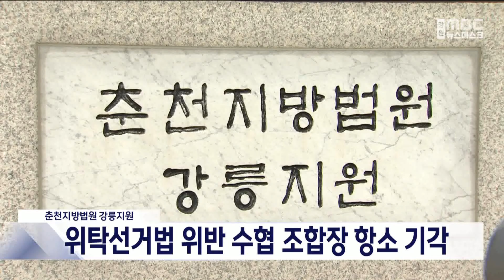위탁선거법 위반 수협 조합장 항소 기각, 당선무효형 유지 20241129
유권자들에게 식사를 대접해
위탁선거법을 위반한 혐의로
1심에서 당선무효형을 선고받은
강릉지역 모 수협조합장에게
항소심에서도 당선무효형이 유지됐습니다.

춘천지방법원 강릉지원은
위탁선거법 위반 혐의로 1심에서 벌금 200만 원을 선고받았던 조합장이 제기한 항소심에서 조합장 측과 검찰의 항소를 모두 기각했습니다.

해당 조합장은 지난해 2월 강릉의 한 식당에서
유권자인 조합원들에게 식사를 대접한 혐의로 강릉시선거관리위원회에 의해 고발됐었습니다.

해당 조합장은 항소심 재판 직후 곧바로 대법원에 상고한 것으로 알려졌습니다.